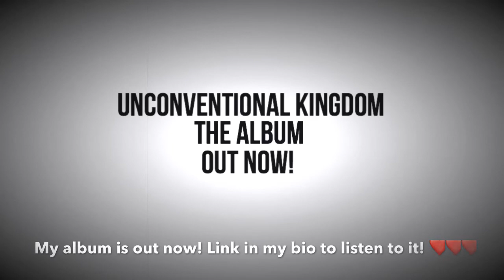Sims Freeplay | Hair Today Gone Tomorrow Quest | Tutorial+Walkthrough | Sims Paradise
Hey Simmers!!

So after the new Christmas Update, we all got this new quest called the Hair Today Gone Tomorrow! This is so exciting and the prizes you get completing this quest is phenomenal! Click the link below to listen to my new album Unconventional Kingdom!